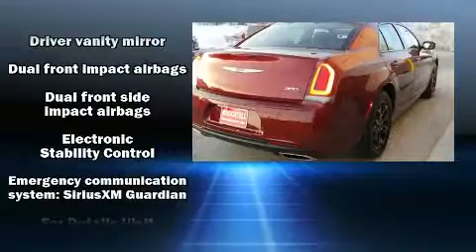2019 Chrysler 300 S in Moorhead, MN 56560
Muscatell Subaru
2911 11th Street S

Get excited about the 2019 Chrysler 300. With just over 15,000 miles on the odometer, this 4 door sedan prioritizes comfort, safety and convenience. It features all-wheel drive versatility, an automatic transmission, and a refined 6 cylinder engine. It's equipped with tons of terrific amenities, but it won't break your budget. Like power windows, mirrors, and seats, delay-off headlights, a built-in garage door transmitter, a trip computer, an outside temperature display, heated seats, tilt steering wheel, and leather upholstery. Side curtain airbags deploy in extreme circumstances, shielding you and your passengers from collision forces. Our sales reps are knowledgeable and professional. They'll work with you to find the right vehicle at a price you can afford. We are here to help you.